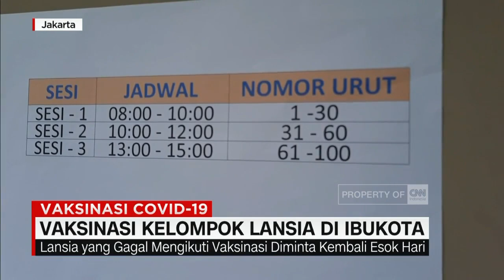Vaksinasi Kelompok Lansia di Ibu Kota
Sejumlah lansia, tak mendapat jatah vaksinasi massal meski telah mengantre sejak pagi , di Puskesmas Mangga Dua Selatan, Sawah Besar, Jakarta Pusat, selasa pagi. Tak sedikit dari mereka yang harus gigit jari, dan terpaksa kembali pulang ke rumah karena tak kebagian kuota.

Like & Follow Facebook:
CNN Indonesia

cnnindonesiatv